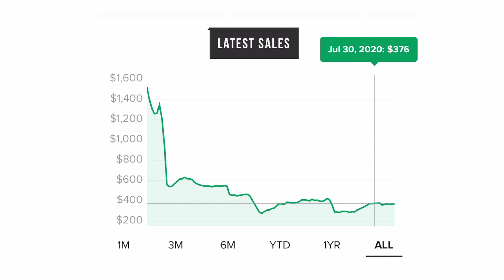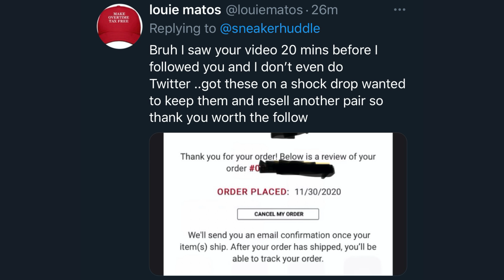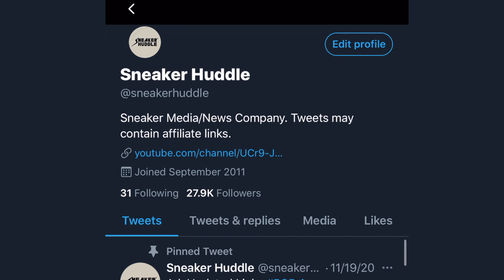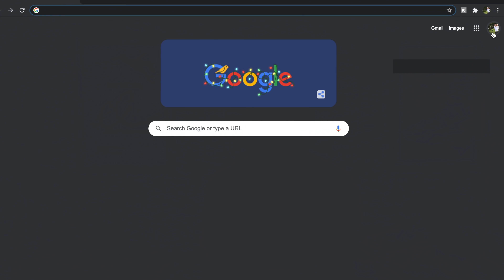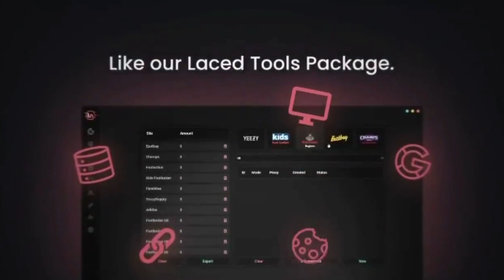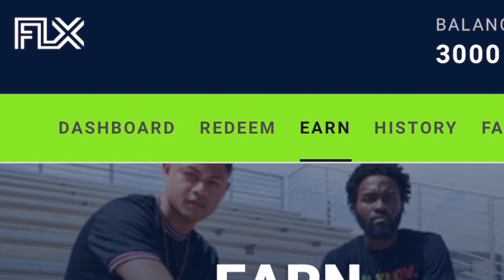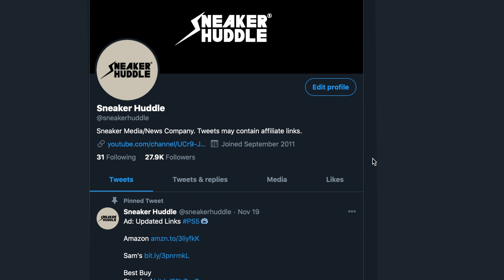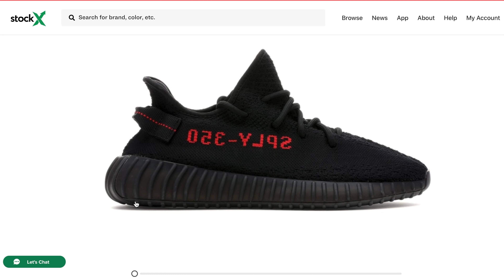575,000 STOCK? How To COP YEEZY 350 V2 Bred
How To Get YEEZY 350 V2 Bred + Resell Prediction